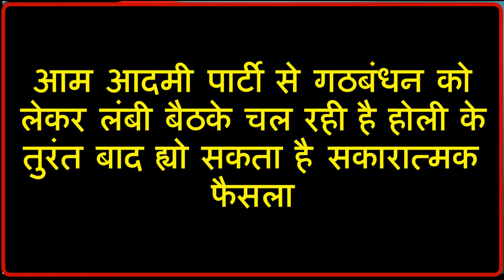सिंह चौटाला का बयान -चौकीदार ने ही देश को लुटवा दिया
दिग्विजय सिंह चौटाला का बयान -चौकीदार ने ही देश को लुटवा दिया
आम आदमी पार्टी से गठबंधन को लेकर लंबी बैठके चल रही है होली के तुरंत बाद ह्यो सकता है सकारात्मक फैसला